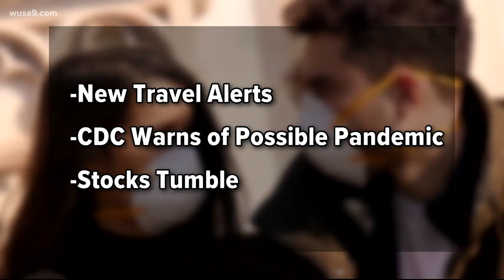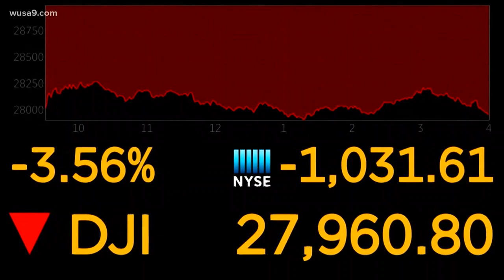Why is the Coronavirus affecting the stock markets?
Bruce speaks with Financial Expert Shirley Luu to understand how the Coronavirus is affecting the stock market and how to protect your investments